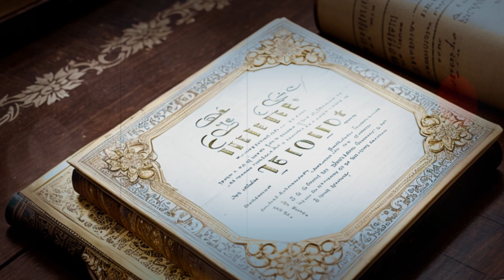The Day I Stepped Out -💄- A Real Story That Will Amaze You!😍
Quote On Cross-Dressing - 💙- "Crossdressing gives me the freedom to explore the entirety of my personality that society usually restricts based on my birth gender. It's liberating and enlightening."

Together, we can make the world a better, more inclusive place for all!

[Stunning Truth] 🌟Lena Jhonson & Anshul

Note. No copyright for such clip is intended, special thanks to respective video owner. 💙
Topic Covered - crossdressing story
crossdresserheaven,
crossdressers on reddit,
crossdresserstory,
stories of cross dressing,
sexy crossdressers,
cross dress stories,
transgendered story,
gender transformation,
mtf transformation stories,
crossdressed by wife stories,
cross dress stories,
crossdresserstory,